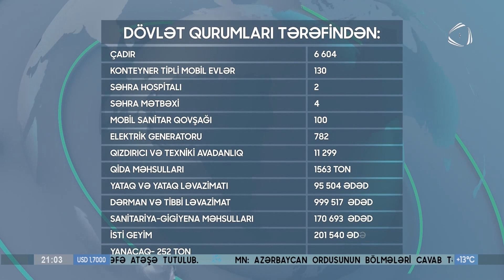Azərbaycandan Türkiyəyə qardaş dəstəyi